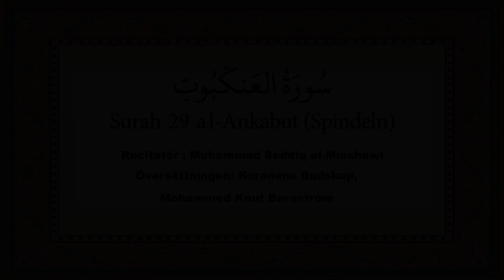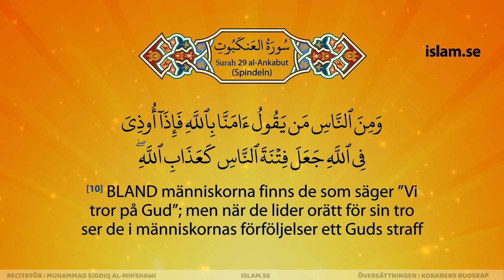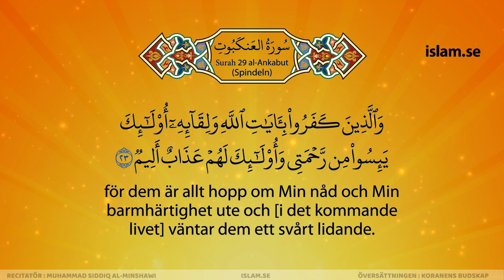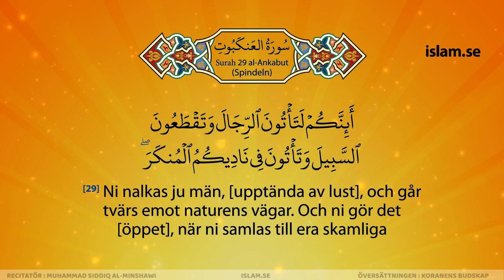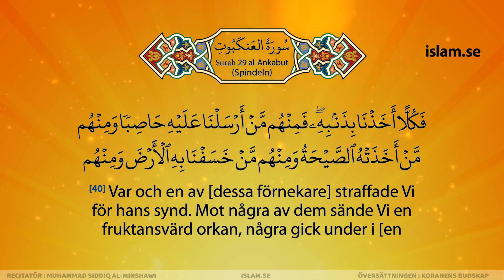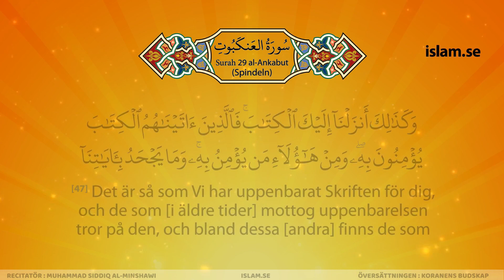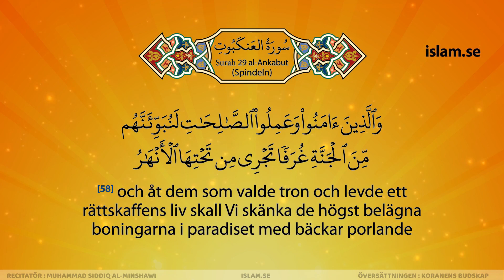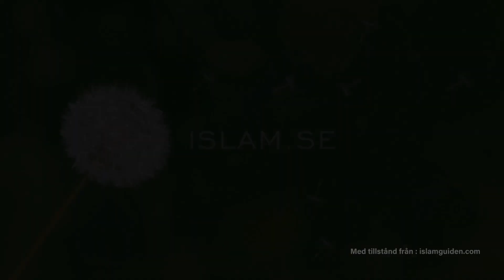القرآن بالسويديه | الشيخ المنشاوي | سورة العنكبوت | (مرتّل) | قران سويدي